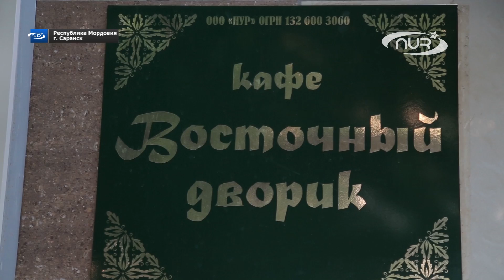Где самое лучшее мясо халяль?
Лето - пора выездов на природу с семьёй или друзьями. Неизменным атрибутом подобного отдыха  является ароматный шашлык. Ещё несколько лет назад мясо халяль для этого чудесного блюда  можно было купить только на рынке. Сегодня же всё больше потребителей предпочитают специализированные магазины.

Корреспондент НУР ТВ Марат Салимов отправился на поиски лучших мясных отделов города Саранска. Он расскажет вам, где можно отведать самый вкусный летний шашлык.